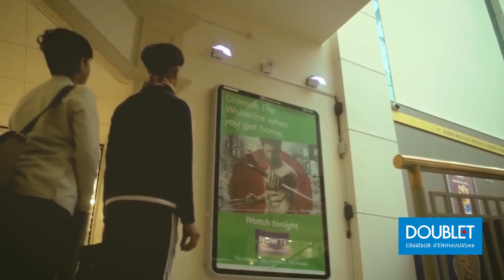HELI 3D : Hologramme révolutionnaire qui flotte dans les airs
Découvrez notre véritable innovation pour sublimer votre marque et captiver votre public !

Heli 3D embarque une technologie en hologramme 3D sans précédent. A contrario des hologrammes traditionnels enfermés dans un prisme ou derrière une vitre, notre système propose un hologramme en lévitation qui flotte dans les airs ! Pour vos lieux de vente et événements, l’hologramme Heli 3D est un véritable pôle d'intérêt grâce à son formidable pouvoir d’attraction. Heli 3D bouleverse les codes existants du display traditionnel et propose le meilleur de l’affichage innovant. Un nouvel outil de communication à fort impact pour captiver immédiatement l'attention de vos clients et booster leur conversion.